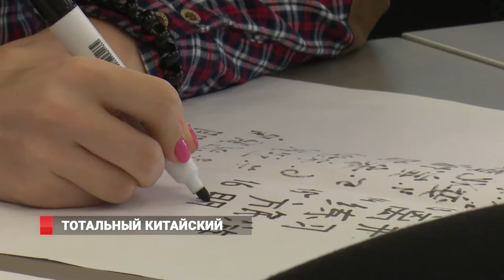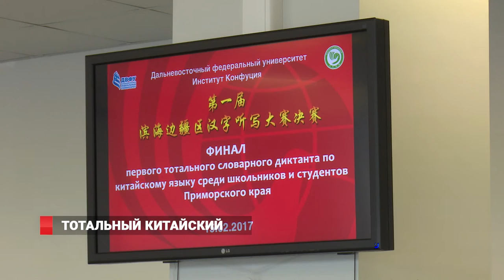Впервые в России: диктант по-китайски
Во Владивостоке провели финал тотального словарного диктанта по китайскому языку. Его участниками стали свыше ста претендентов. Конкурсанты борются за право первого места, которое даст возможность получить стипендию и отправится на стажировку в Китай.